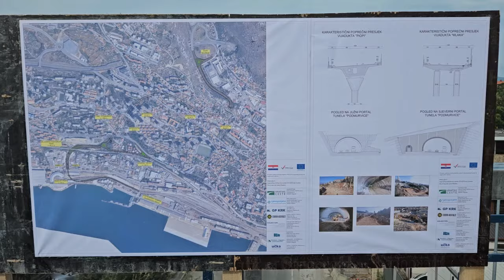Oleg Butković u obilasku ceste D-403, Snimio: V. Karuza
Najavaljeno puštanje u promet